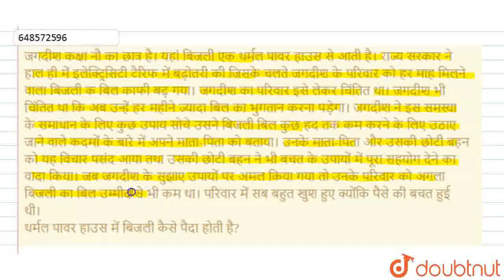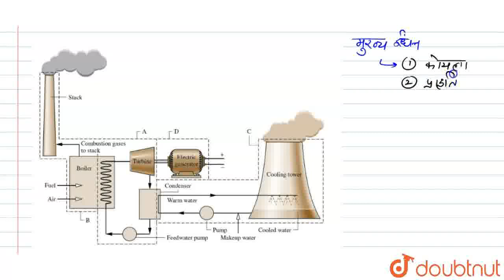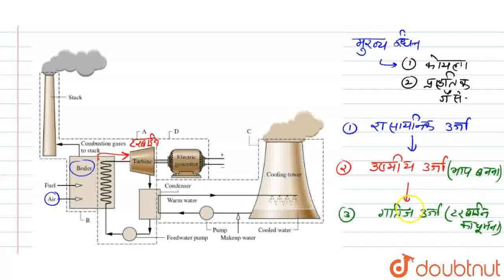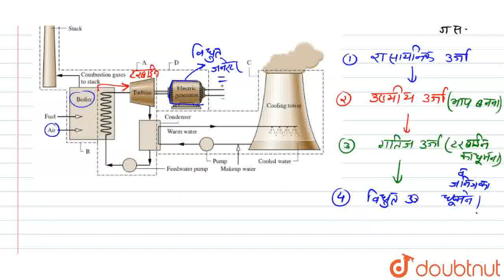जगदीश कक्षा नौ का छात्र है। यहां बिजली एक थर्मल पावर हाउस से आती है। राज्य सरकार ने हाल ही में इ...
जगदीश कक्षा नौ का छात्र है। यहां बिजली एक थर्मल पावर हाउस से आती है। राज्य सरकार ने हाल ही में इलेक्ट्रिसिटी टैरिफ में बढ़ोतरी की जिसके चलते जगदीश के परिवार को हर माह मिलने वाला बिजली क बिल काफी बढ़ गया। जगदीश का परिवार इसे लेकर चिंतित था। जगदीश भी चिंतित था कि अब उन्हें हर महीने ज्यादा बिल का भुगतान करना पड़ेगा। जगदीश ने इस समस्या के समाधान के लिए कुछ उपाय सोचे उसने बिजली बिल कुछ हद तक कम करने के लिए उठाए जाने वाले कदमों के बारे में अपने माता-पिता को बताया। उनके माता-पिता और उसकी छोटी बहन को यह विचार पसंद आया तथा उसकी छोटी बहन ने भी बचत के उपायों में पूरा सहयोग देने का वादा किया। जब जगदीश के सुझाए उपायों पर अमल किया गया तो उनके परिवार को अगला बिजली का बिल उम्मीद से भी कम था। परिवार में सब बहुत खुश हुए क्योंकि पैसे की बचत हुई थी। थर्मल पावर हाउस में बिजली कैसे पैदा होती है?
Class: 9
Subject: PHYSICS
Chapter: मूल्यपरक  प्रश्न
Board:FOUNDATION

👉 Have Any Query? Ask Us.